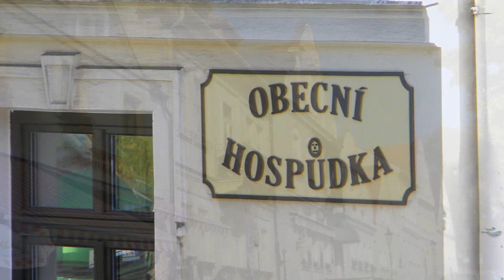Kraj Śląsko-Morawski (CZ) październik 2019 - cz. 2 - Štramberk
Muzyka:

1.Stefan Kartenberg - The Third Two Men Blues (ft. Admiral Bob (admiralbob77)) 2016 Stefan Kartenberg Licensed to the public under
2.texasradiofish - Safe Sax (ft. J.Lang, Slap Johnson, ElRon XChile, Guests of Nature) 2019 texasradiofish Licensed to the public under
3.Alex - Wake Me Up (ft. spinmeister, Blue Wave Theory & snowflake) 2016 Alex Licensed to the public under
4.Alex - Off The Hook (ft. Hans Atom & cdk) 2013 Alex Licensed to the public under
5.Stefan Kartenberg - Big Drums (ft. Billraydrums) 2016 Stefan Kartenberg Licensed to the public under